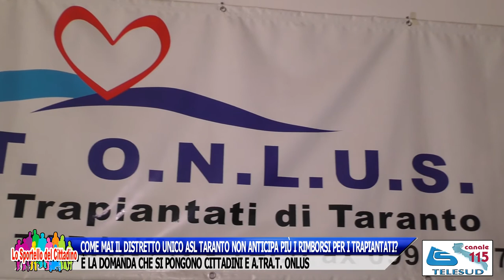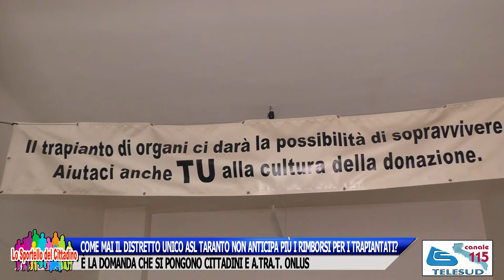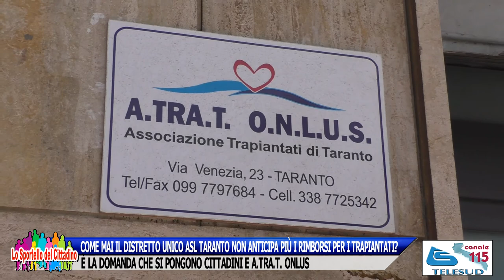COME MAI DISTRETTO UNICO ASL TA NON ANTICIPA PIÙ RIMBORSI PER TRAPIANTATI?